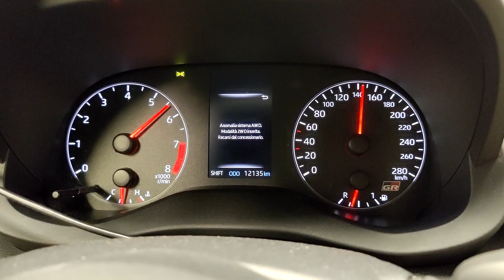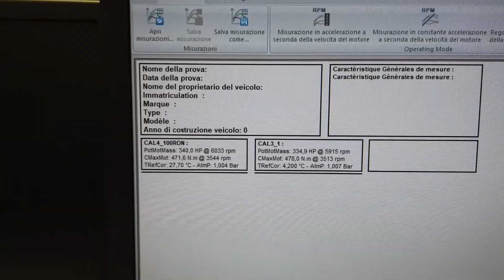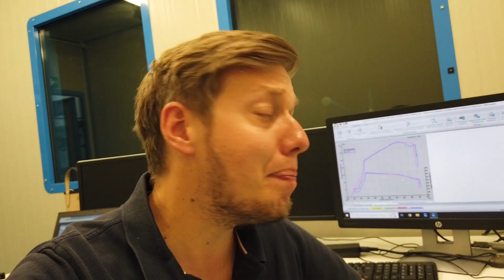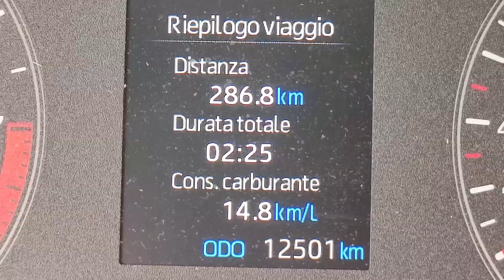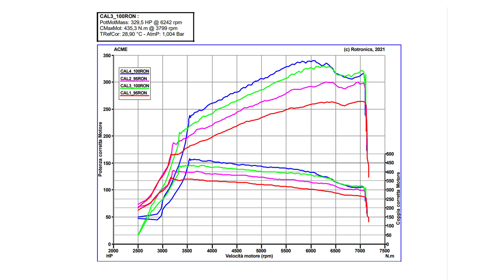BWOAH CHE MISSILE! Stage 2 sulla Yaris GR 🚀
- Si va avanti con gli upgrade alla Yaris GR! Con lo Stage 2 abbiamo montato un intercooler maggiorato, un radiatore per l'olio motore e una aspirazione in carbonio.. notevole la resa della GR con le alte temperature!